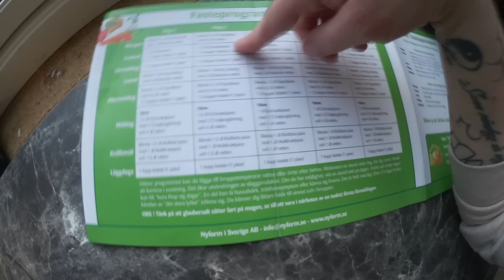5 DAGARS FASTA - TOTAL FAIL!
Så vi har alltså köpt 5 dagars fasta via nyform. Man startar hela fastan med Glaubersalt som tydligen är väldigt laxerande? Det var det. Men som ni märker så failar vi fastan. Det var helt enkelt fel tillfälle att göra den här fastan. På sportlovet när alla barnen är hemma och alla måltider ska lagas och man ska ha energi över. Jag kommer göra om fastan inom kommande 2 veckor när jag är hemma hos mig  och barnen är på skola och förskola. Hoppas ni vill följa med den gången.

Här på kanalen får ni följa vårt liv. Allt från vardag, till utflykter, till matlagning till shopping etc. Jag kör även en budget serie där jag kommer med tips på budget mat och recept för att alla kostnader ökar och jag tror att vi alla kan få ner våra matkostnader lite. Om inte så är det lite kul med en ny serie och lite utmaning.

Jag, mamma Ellie jobbar deltid som redovisningskonsult, vloggar på min kanal och bygger upp min onlinebusiness på sociala media. Kortfattat.